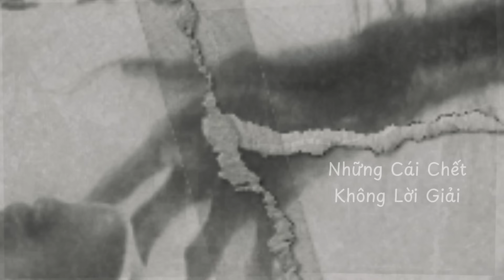[ TẬP 466 ] DUYÊN ÂM TRÙNG TANG | NAM KỂ CHUYỆN MA